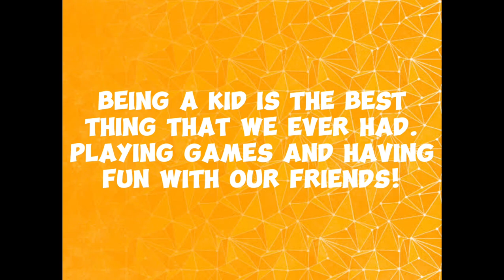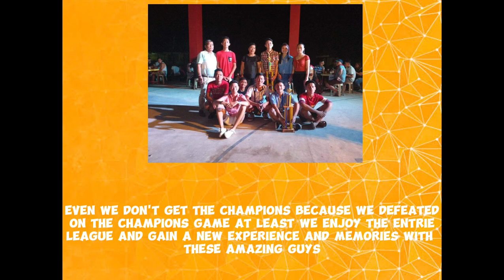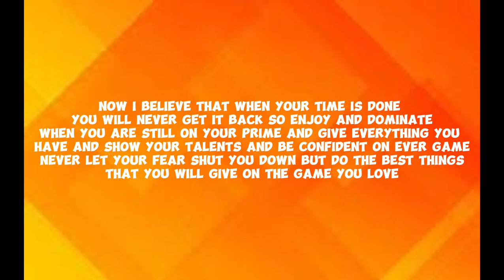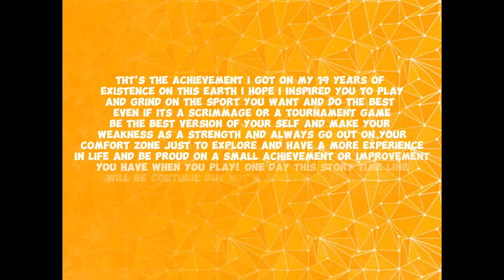My story time line, a short list of my achievement (Reading in Philippines History)